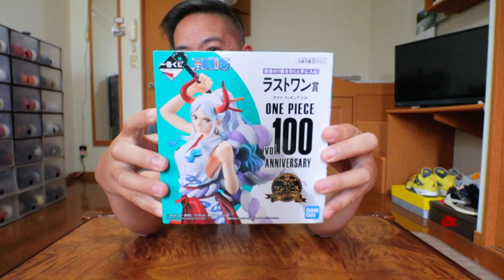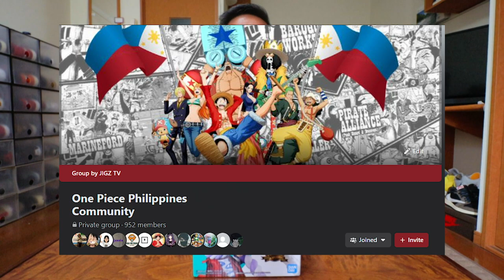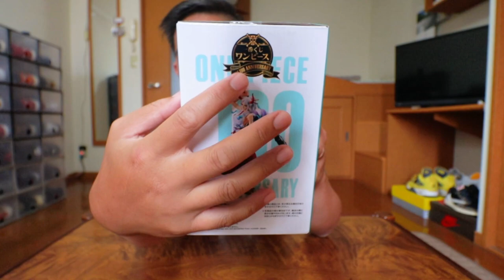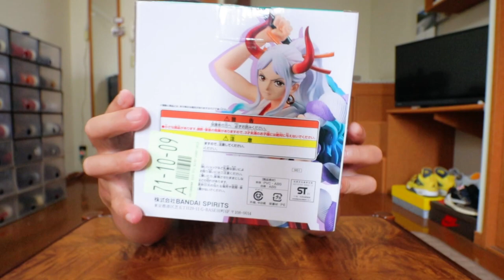UNBOXING & REVIEW ICHIBAN KUJI ONE PIECE 100TH VOLUME ANNIVERSARY YAMATO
Thank you guys for the support on the channel!